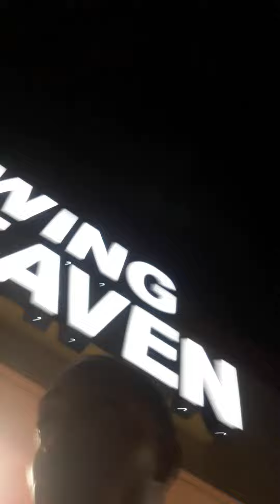WING HEAVEN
7490 old national hwy suite 700 riverdale ga 30296